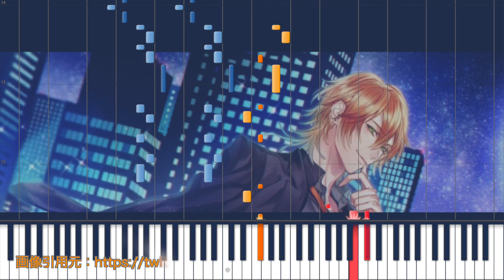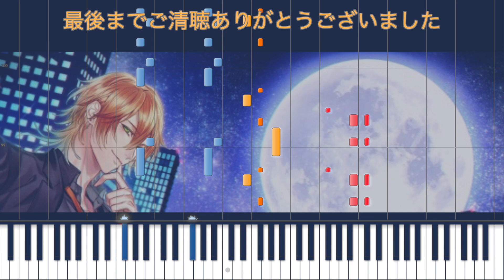🎹 ジェル 遠井さん ED [ ポーカーダンス ] エンディング ピアノ piano MIDI 歌詞付き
ジェルくんに関しては遠井さんシリーズで知りましたが、、
かっこいいよね！！！